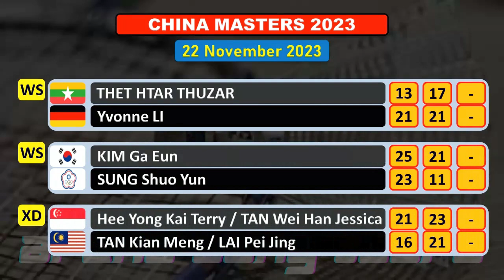Hasil China Masters 2023 Babak 32 besar Hari Ini, Bakri Relis Kalah, Total 7 Wakil Lolos babak 16